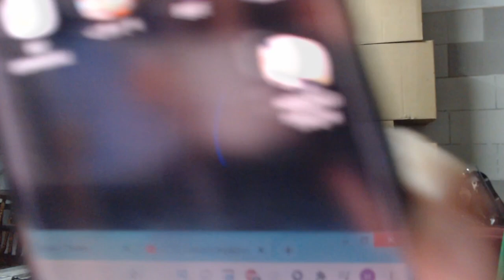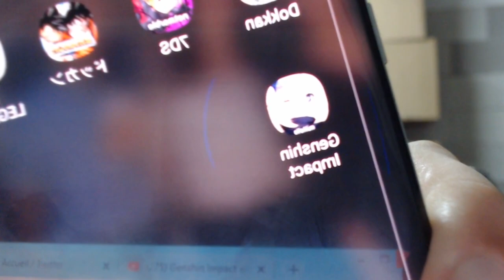DOKKAN BATTLE - Dokcast #5 : mon activité sur Dokkan et ma vision actuelle du gasha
Dans cette vidéo, j'aborde la question du retour de mon activité sur Dokkan Battle en faisant une corrélation avec l'état du gasha aujourd'hui de façon analytique mais aussi en donnant ma perception et mon point de vue sur ce constat.

► Tweetlonger où j'explique dans les détails pourquoi j'ai arrêté Saint Seiya Awakening